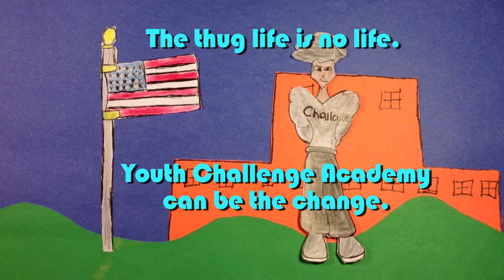Royer Studios and the National Guard Youth Foundation Present Animate My Action Plan in 90 Seconds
Royer Studios developed Animate My Action Plan as a way for Youth ChalleNGe cadets to transform their lives through the power of media arts.

In this cross-curricular workshop, cadets reflect on the consequences of their choices and decisions and learn the value of taking responsibility for their results. Focusing on "Dream. Believe. Achieve.", they look at where they're from and more importantly, develop a vision for where they're going.

By working in teams to create animated short films based on their experiences, they empower themselves, ​each other, and at-risk youth to make positive change; to create an action plan for life success - at Youth ChalleNGe and beyond.